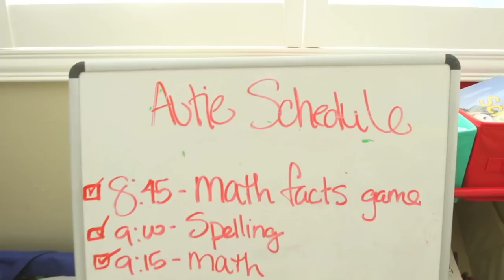Autumn Miller ROOM TOUR